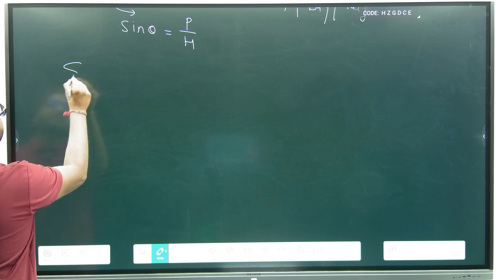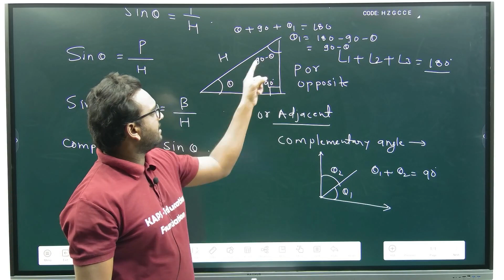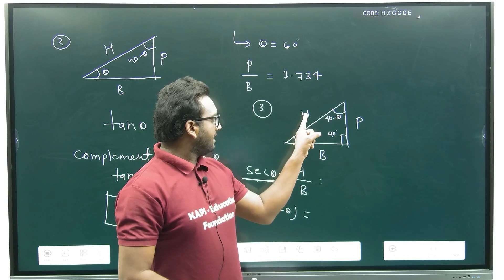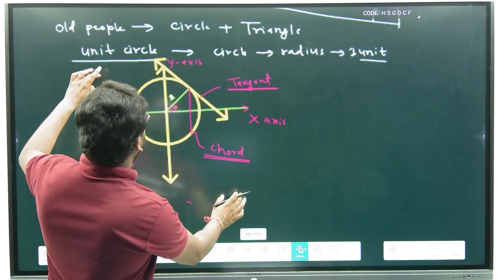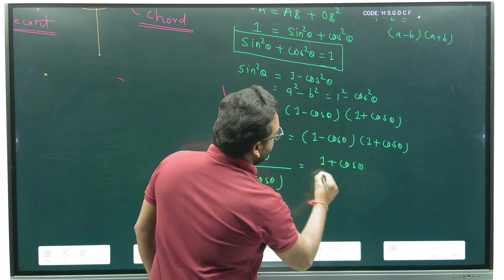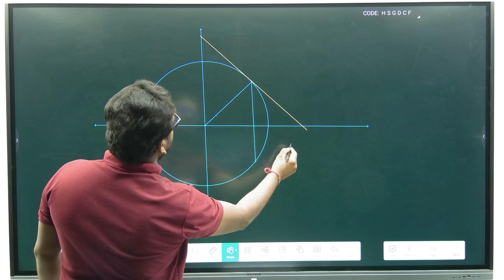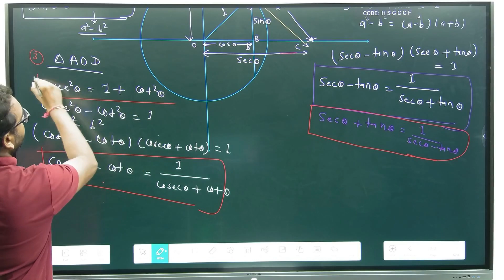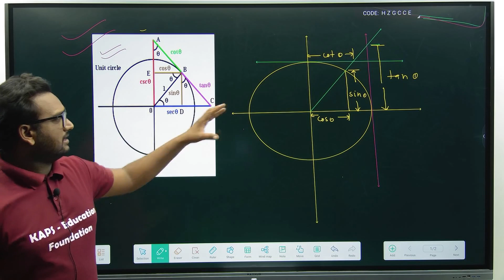trigonometry class 10 part 2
trigonometry class 10  trigonometry formula